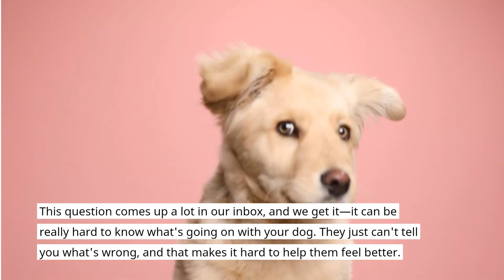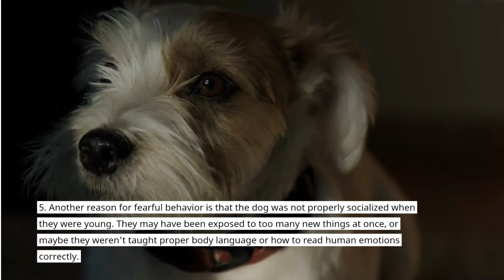Why Is My Dog Acting Scared (Reasons Explained)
Why Is My Dog Acting Scared ?
In this video, I have explained reasons why Dod is acting scared.